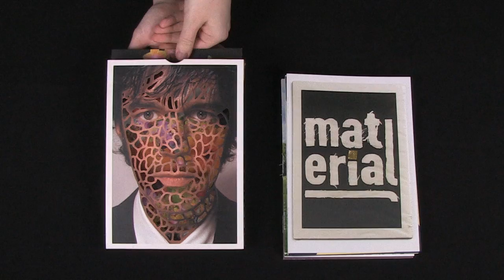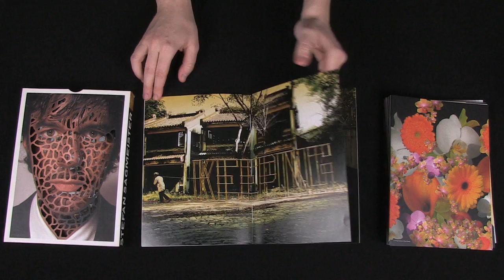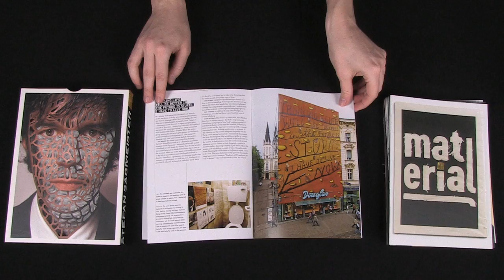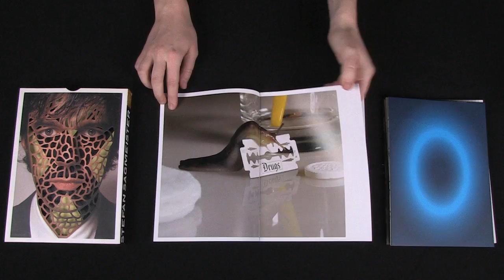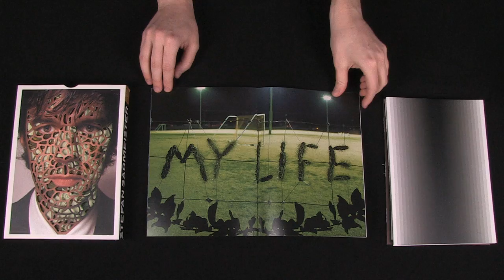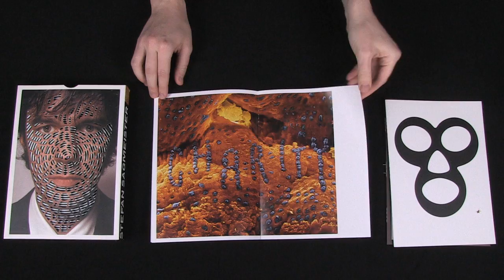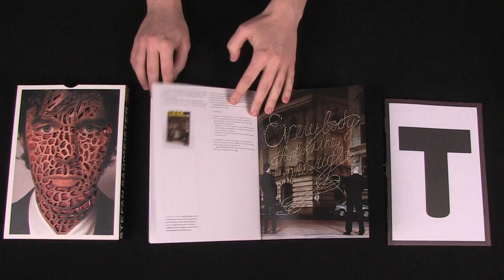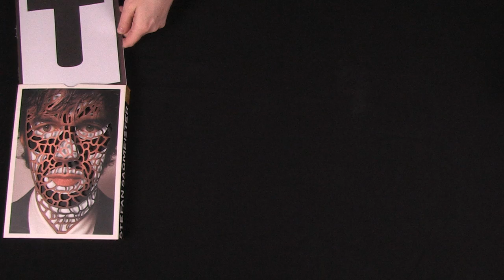Collections in Motion: Sagmeister's Things I Have Learned (Complete Book)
Stefan Sagmeister's Things I Have Learned in My Life So Far is a book in the museum collection. This is a complete flip-through of the entire book.